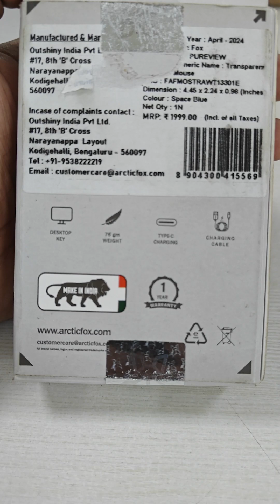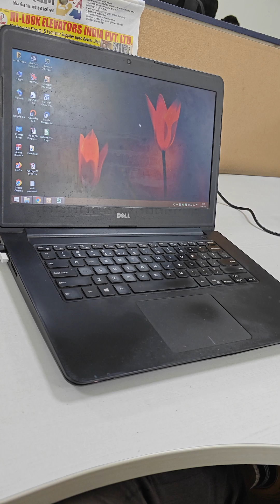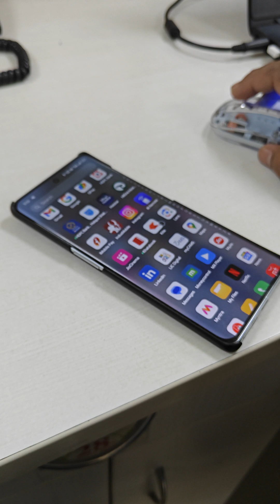Upgrade to Arctic Fox Pureview: Rechargeable Mouse | Transparent Wireless Mouse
Arctic Fox Pureview is the best transparent wireless mouse on the market! This innovative mouse combines stunning design with advanced technology, featuring both wireless and Bluetooth connectivity options. Our in-depth review covers everything you need to know about this rechargeable mouse, from its sleek transparent design to its seamless performance. We’ll walk you through the unboxing experience, highlight its key features, and demonstrate how it enhances your productivity. Whether you're a tech enthusiast or just looking for a stylish and efficient mouse, the Arctic Fox Pureview is a game-changer.